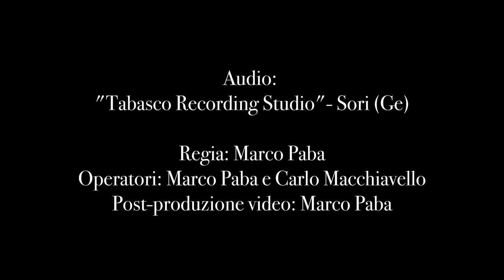DAVIDE PIERO RUNCINI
"'SOGNO FANTASY'"